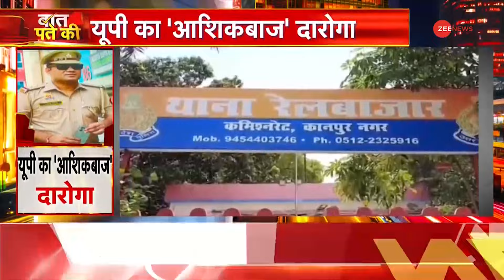New Guidelines On Encounter in UP: यूपी में एनकाउंटर पर फैसला | DGP Prashant Kumar | Baat Pate Ki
यूपी के बहराइच में एनकाउंटर पर सवाल उठने के बाद योगी सरकार ने बड़ा फैसला लेते हुए नई गाइडलाइंस बना दी है. यूपी के DGP ने इस पर जानकारी देते हुए नए नियम बताए.

After questions were raised on the encounter in Bahraich, UP, the Yogi government has taken a big decision and made new guidelines. UP DGP gave information on this and told the new rules.